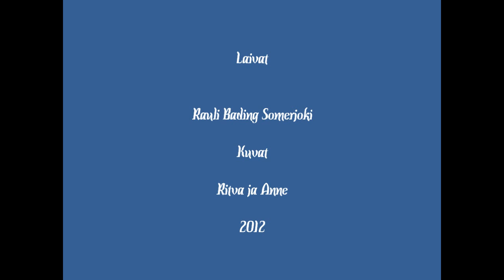Rauli Badding Somerjoki.Laivat.wmv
Raulin parhaimmistoon kuuluva Laivat
Tällä kertaa ei risteilylaivoja vaan jotain ihan muuta.